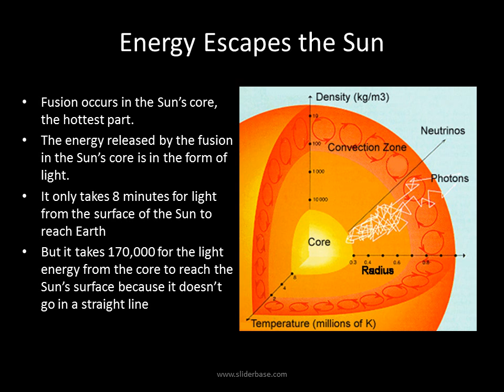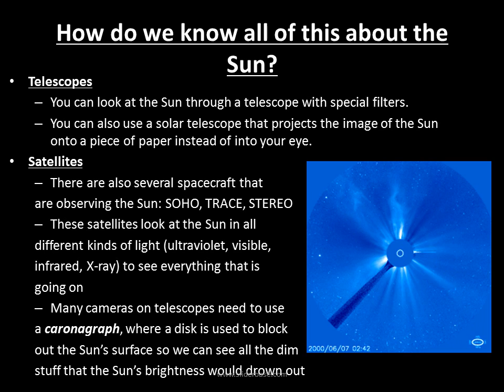How Are Images of the Sun Taken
Boston University PHOTON
Outreach Presentation
An average-size yellow star, just like billions of others in the universe
Center of the solar system, Earth orbits around it
Formed about 4.6 billion years ago
The sun has a mass of 2x1030 kg or  330,000 Earths, that’s 99.8% of the mass in the solar system.
The Sun’s Energy & Earth
The Sun is the source of all of the energy on Earth.
The amount of energy that reaches Earth from the Sun in one second is enough energy to meet Massachusetts’ current energy needs for 32,655,294 years!!!*
About half the energy that hits the Earth is absorbed and used to heat the planet.
You can feel this energy in the form of heat on your skin on a sunny day.
 Energy is produced in the Sun’s core through a process known as nuclear fusion.
 Nuclear fusion is when nuclei of one kind of element combine to make a new nucleus in that requires less energy to hold it together. This difference in energy is spit out as a result of the reaction.
 The Sun’s nuclear fusion occurs when four hydrogen nuclei combine to make helium and release energy.
 This type of reaction can’t happen just anywhere, it can only happen at incredibly high temperatures and pressures like those found in stars, somewhere around 23 million degrees!!
Energy
Where does the Sun’s Energy Come From?
4 Hydrogen nuclei
1 Helium nucleus
What’s inside the sun?
Layers of the Sun
1. Core
 the core of the sun alone is the size of 13 Earths!
2. Radiative Zone
 energy from the core radiates through this part of the Sun
3. Convective Layer
 convection cells move energy through this part of the Sun
4. Photosphere
This is the part of the sun we see
5. Chromosphere
 a part of the Sun’s atmosphere
6. Corona
 This is a bright halo around the Sun
Energy Escapes the Sun
Fusion occurs in the Sun’s core, the hottest part.
The energy released by the fusion in the Sun’s core is in the form of light.
It only takes 8 minutes for light from the surface of the Sun to reach Earth
But it takes 170,000 for the light energy from the core to reach the Sun’s surface because it doesn’t go in a straight line
The Changing Sun
The surface of the Sun is constantly changing
The Sun is shooting particles off it all the time called the Solar Wind
There is an 11-year “Solar Cycle” when the Sun goes from being very active (solar maximum) to not not very active
How is the Sun active?
The solar cycle is characterized by the rising and falling of solar activity
The solar maximum is the period of greatest solar activity
During solar maximum the Sun is more active meaning there are more sunspots and solar flares
What?
‘Dark’ spots on the Sun's surface that are cooler than the surrounding areas
Temperature of:
   Sunspot= 3800 K
   Surrounding area= 5800 K
Why?
The strong magnetic field in that area stops the area from being able to transfer energy so the temperature isn’t as high
Sunspots are caused by strong magnetic fields
Magnetic “ropes” break through the Sun’s surface
At each end of the rope is a sunspot
It is the Sun’s magnetic activity that causes solar storms and solar flares
How do we know all of this about the Sun?
Telescopes
You can look at the Sun through a telescope with special filters.
You can also use a solar telescope that projects the image of the Sun onto a piece of paper instead of into your eye.
Satellites
There are also several spacecraft that
are observing the Sun: SOHO, TRACE, STEREO
These satellites look at the Sun in all
different kinds of light (ultraviolet, visible,
infrared, X-ray) to see everything that is
going on
Many cameras on telescopes need to use
a caronagraph, where a disk is used to block
out the Sun’s surface so we can see all the dim
stuff that the Sun’s brightness would drown out